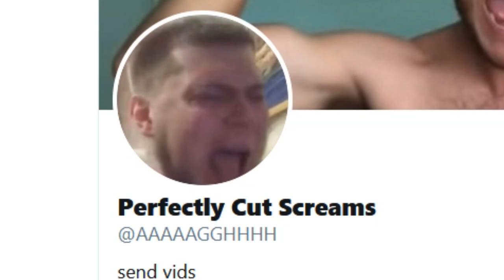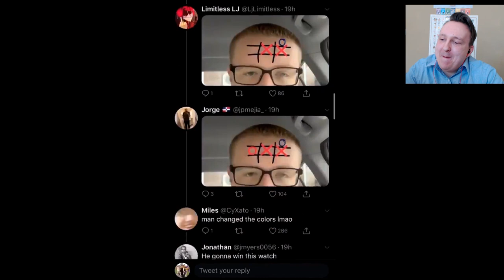Self Isolation: Try Not To Laugh Challenge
Let's watch videos together and pretend we don't have to stay at home!
∘∘∘∘∘∘∘∘∘∘∘∘∘∘∘∘∘-Credits-∘∘∘∘∘∘∘∘∘∘∘∘∘∘∘∘∘∘

'Happy Victory'

'REACH'

∘∘∘∘∘∘∘∘∘∘∘∘∘∘∘∘-Tags & Keywords-∘∘∘∘∘∘∘∘∘∘∘∘∘∘∘∘

Try Not To Laugh Challenge, Buildosaurus, Funny Videos, Reaction, Failed, Winner, Perfectly Cut Screams, Screaming, Funny Screams, Vines, TikTok, Hard

△⚪✕◻ Game on!